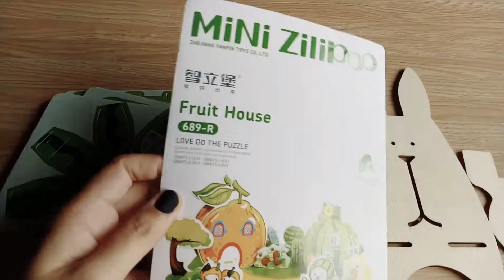3D puzzle series "Fruit house" (#11)